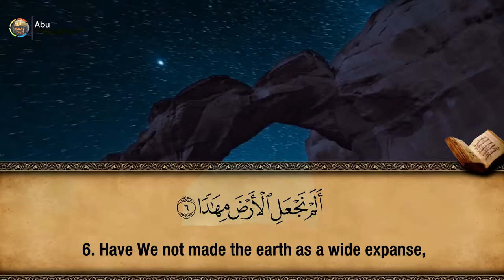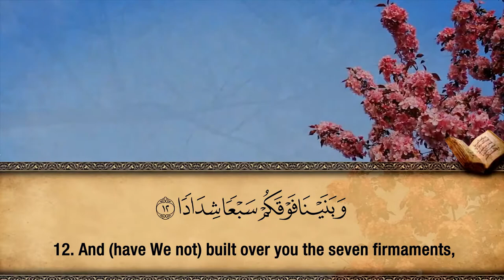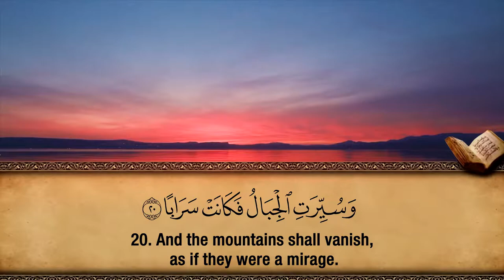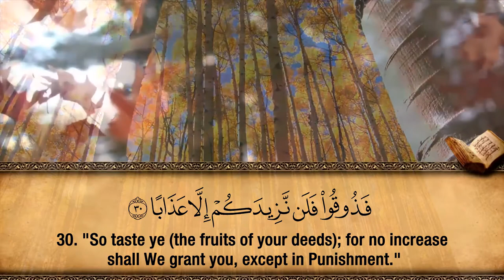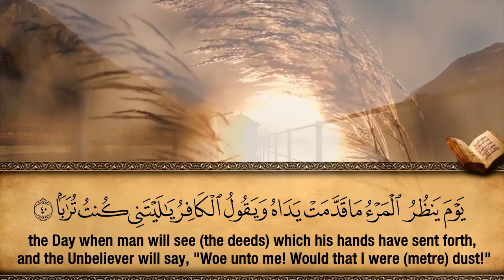78. Surah An-Naba - Hfz. Muzafer Ramadani